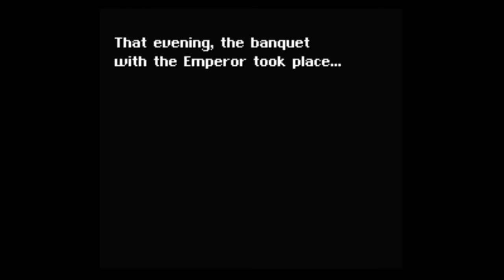YT Plays - Final Fantasy VI - Episode 10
Join Eric J. Chucci as he plays through his favorite video game, Final Fantasy VI! We're using the Ted Woolsey Uncensored Edit patch and recording everything with the Xbox Console Companion.

In this episode we pick up in Maranda and travel all the way to Crescent Island!

Support our good friend OWCH!